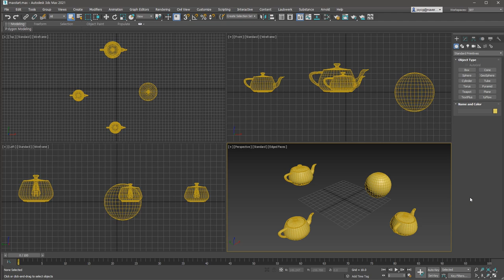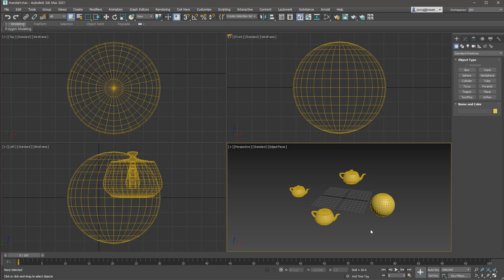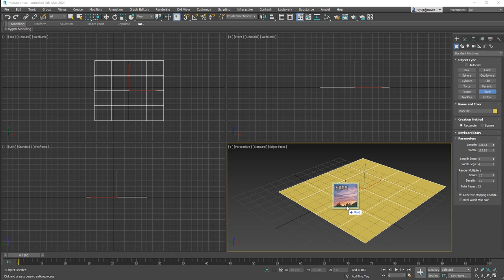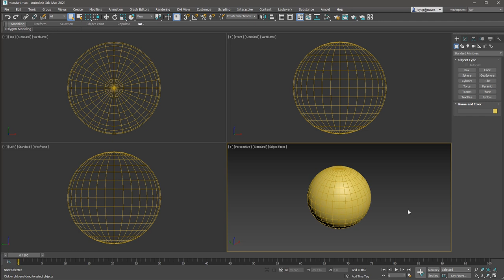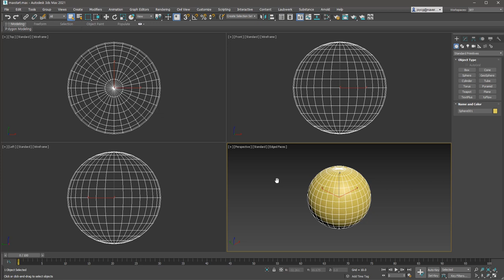[max 기본기] Viewport 02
완전 기본기를 간단하게 분할해서 찾아보기 쉽게 올려두려고 합니다.
가끔 알고 있는 것들도 생각나지 않을 때가 있고, 밀려가는 실무작업으로 놓친 경우도 있죠!

제가 작업을 하면서 주로 사용하는 기본적인 내용을 기준으로만 설명해요.
메뉴얼 부분은 맥스 도움말을 참고하세요.

작업에 필요하다고 생각되는 기본기위주로 심플하게 매주 월요일 추가되고 가능하면 월요일이 아니어도 추가될 수 있어요! :)

여러분의 작은 소통이 기본기를 더 빨리 속삭이게 해요!